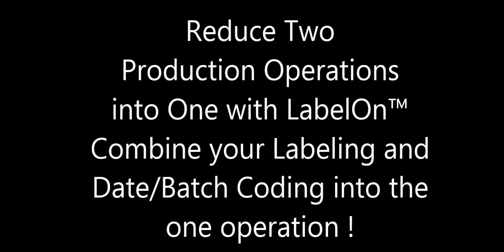Batch Code or Date Code your products with LabelOn™ Basic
Reduce Two Production Operations into One with LabelOn™
Combine your Labeling and Date/Batch Coding into one operation!

When you have reached the need to Automate or even Semi-Automate your labeling, chances are you will already or very soon be required to mark your products with a Use By or Batch Number.

The LabelOn™ Hot Foil Coder is a Standard Option on the LabelOn™ range of labeling equipment; from Semi-Automatic to our Mini, Basic, and Modular labeling machines.

It's a Clean process that places a Code onto a chosen area of the label.
With the accuracy of our LabelOn™ range, the Code placement is usually well within a +/- 1.0mm tolerance.

Type sets are 2mm or 3mm
You can order complete words and add them to the standard Type Sets.

1.
2. Our Labeling Machine Range
3.
4.